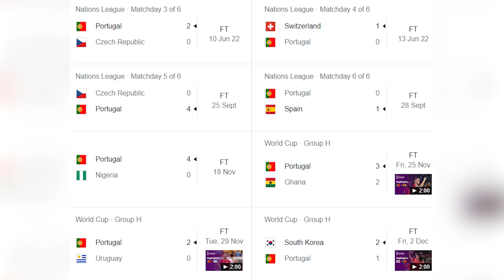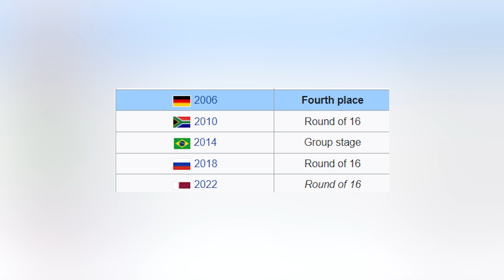(R16) Portugal vs Switzerland: Kekuatan Portugal pada Bruno dan Bernardo Silva! Xhaka nadi utama!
Sedikit ulasan preview untuk Piala Dunia pusingan 16 antara Portugal  menentang Switzerland pada jam 3 pagi nanti.

Setiap yang dibincangkan hanyalah pendapat dan pandangan peribadi. Tiada kaitan dengan yang hidup atau mati.

Pertembungan terakhir pada Jun 2022 memihak kepada Switzerland dengan keputusan 1-0.

One last dance untuk CR di Piala Dunia?